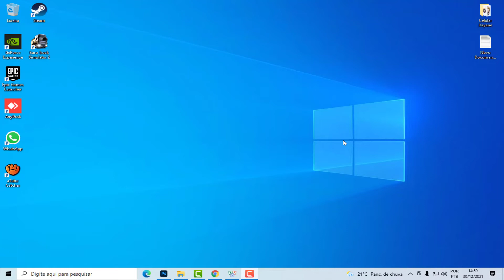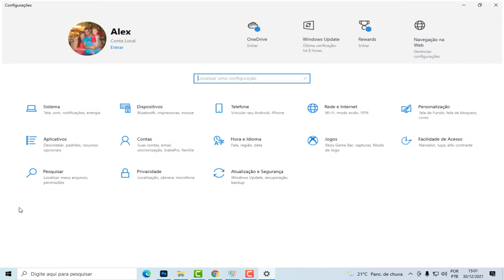Como Alterar nome de Usuario Windows 10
Como Alterar nome de Usuario Windows 10, nesse vídeo vou mostrar como que você faz para mudar o nome de usuario no windows 10